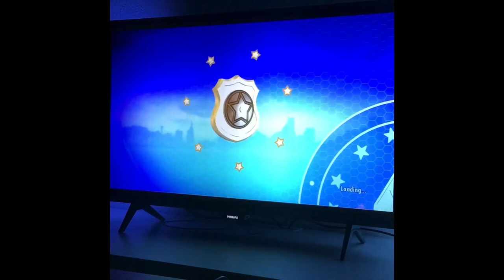LEGO City Undercover Wii U #33 (Natalia har fastnat igen!)